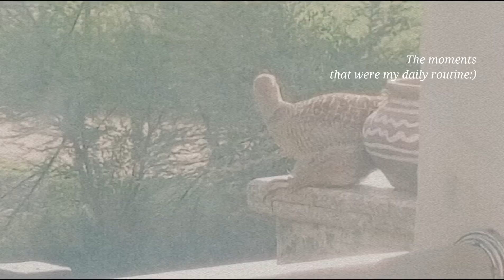वाह! माँ और बच्चो का प्रेम👍🙏 🦜grayfrancolin